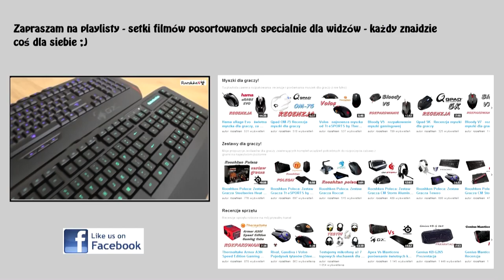Myszka MMORPG, Klawiatura Logitech G910 i inne nowości na kanale!